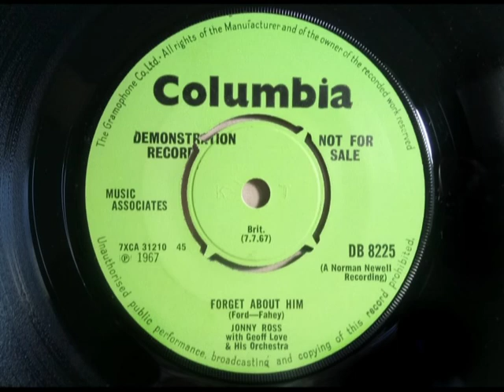Northern Easy - JONNY ROSS - Forget About Him - COLUMBIA DB 8225 UK 1967 Soul Ballad Dancer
Upload #970 ~ HQ from UK 45 pictured ~~ Classy Northern Soul styled Easy Ballad. "Forget About Him" as he pleads for her return... TV Actor & 1970s Pop Groups guy Jonny Ross born as Larry Oliver if stage name was Peter Oliver who was in The New Seekers & Paper Lace groups as well as a bit of acting. Well Crafted Easy Listening with a bit of Soul is liked these days. A side is "Too Much Love" another Easy track in a yearning Crooner Style that's on the right side of listenable...